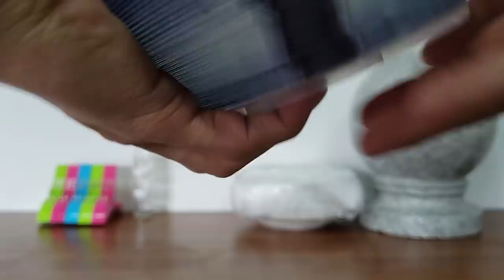200 tons Hydraulic press vs stone pier, compact disc, glass, ceramic plate and clip